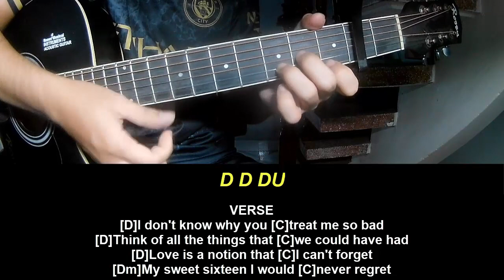Play Guitar Along With Chord And Lyric Lorde Take Me to the River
Today, I will share with you Play Guitar Along With Chord And Lyric Lorde Take Me to the River